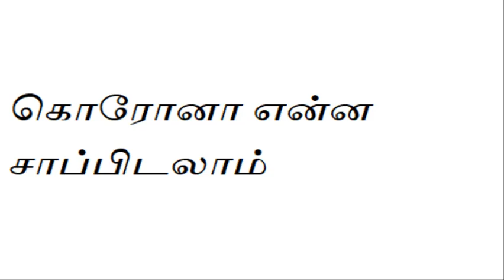கொரோனா என்ன சாப்பிடலாம்